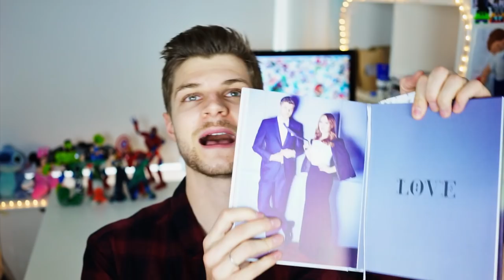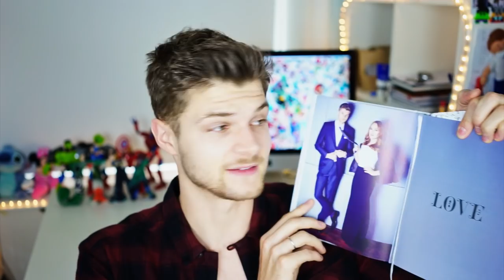HOT PEOPLE!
•Follow me on BlogLovin'
•ADDRESS
2nd Floor
96 Leonard St,
London,
EC2A 4RH